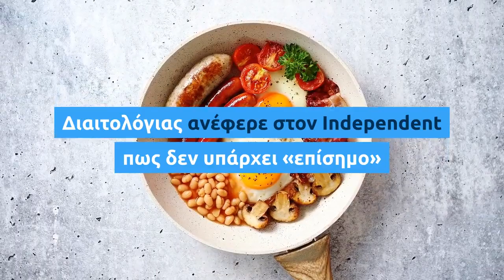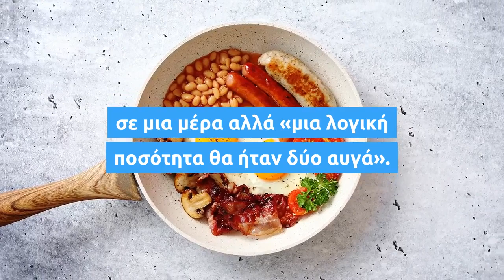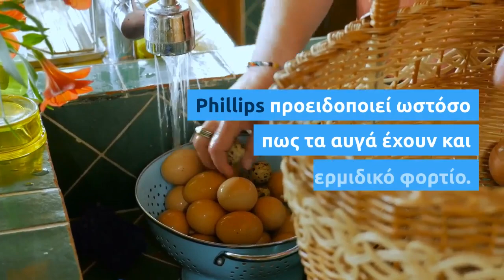Τα οφέλη των αβγών αλλά και τι πρέπει να προσέχουμε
Έχουν υψηλή περιεκτικότητα σε σίδηρο, πρωτεΐνες, αμινοξέα και αντιοξειδωτικά, είναι οικονομικά και μαγειρεύονται γρήγορα. Είναι τα αυγά που οι περισσότεροι έχουμε πάντα στο σπίτι μας. Τι γίνεται όμως αν τρώμε ένα κάθε μέρα;

Κάποτε υπήρχε η άποψη πως η κατανάλωση πολλών αυγών προκαλούσε υψηλή χοληστερίνη. Ο  Δρ. Frankie Phillips, διαιτολόγος της Βρετανικής Ένωσης Διαιτολόγιας ανέφερε στον Independent πως δεν υπάρχει «επίσημο» όριο στον αριθμό αυγών που μπορούμε να καταναλώσουμε σε μια μέρα αλλά «μια λογική ποσότητα θα ήταν δύο αυγά». Όπως εξήγησε, από δύο αυγά λαμβάνουμε 12 γρ πρωτεΐνης και χρήσιμη ποσότητα βιταμινών A, D και B, ιώδιο και σελήνιο. Προτείνει δεν την κατανάλωσή τους με κάποια πηγή βιταμίνης C, όπως ο χυμός πορτοκάλι, για να βοηθήσει στην απορρόφηση του σιδήρου.

Ένα αυγό την ημέρα μπορεί να προσφέρει σημαντικά οφέλη στην υγεία: ενίσχυση του ανοσοποιητικού, βελτίωση της υγείας των οστών και των δοντιών αλλά και του δέρματος. Τα αμινοξέα των αυγών πιστεύεται πως βοηθούν και στην καταπολέμηση του στρες.

Ο Δρ. Phillips προειδοποιεί ωστόσο πως τα αυγά έχουν και θερμιδικό φορτίο. «Μας δίνουν περίπου 130 θερμίδες τα 2 αυγά οπότε η μεγάλη  κατανάλωση  μπορεί να οδηγήσει σε επιπλέον θερμίδες και διατροφική ανισορροπία», τονίζει.

Σημαντικό είναι επίσης να φροντίζουμε το σωστό μαγείρεμα των αυγών καθώς σε αντίθετη περίπτωση μπορεί να προκληθεί τροφική δηλητηρίαση.

Προφανώς όλα τα παραπάνω αφορούν κυρίως αυγά μαγειρεμένα με υγιεινό τρόπο πχ βραστά ή ποσέ. Όταν τα τηγανίζουμε χρησιμοποιώντας κάποια λιπαρή ουσία τα λιπαρά μπορούν να διπλασιαστούν.